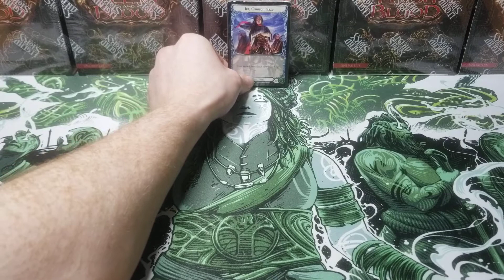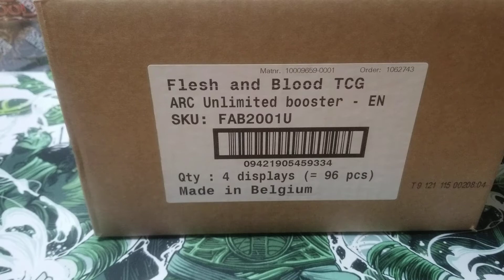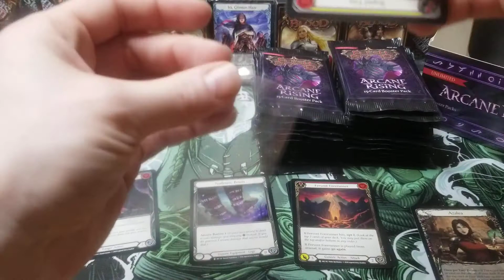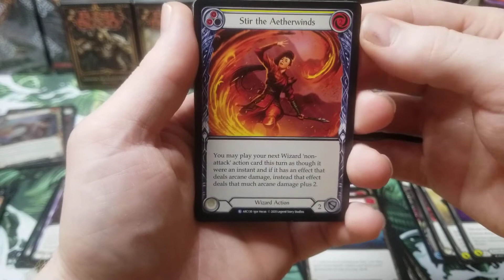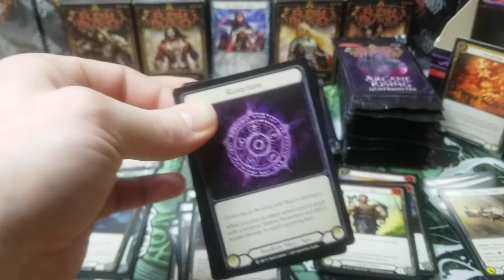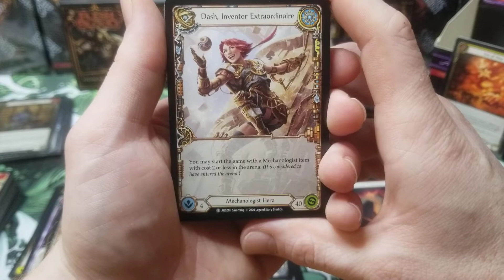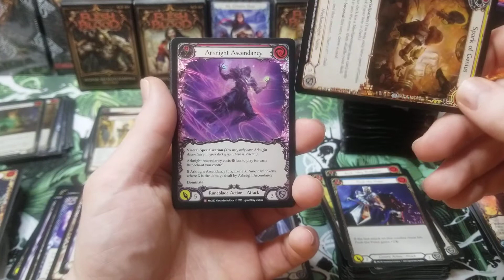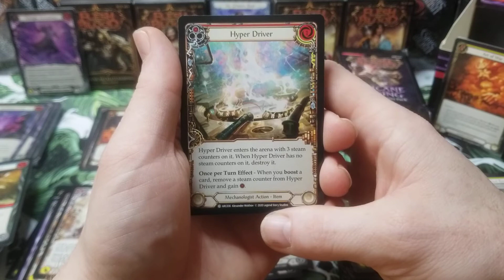Flesh and Blood Mail Time and Arcane Rising Booster Box Opening PART 1 Double Bauble/Triple Majestic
FaB mail time and Arcane Rising booster box opening. Double bauble and Triple majestics pulled!!

Want to sponsor packs, box opening or just get your hands on some product?